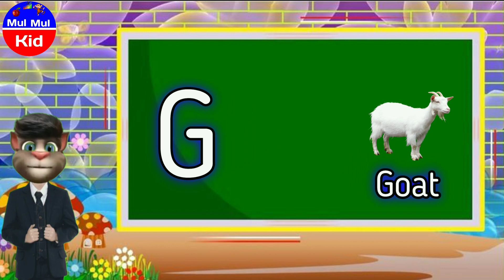a for apple | अ से अनार | alphabet | abcd song | a for apple b for ball c for cat | MulMul Kid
a for apple | अ से अनार | alphabet | abcd song | a for apple b for ball c for cat | abcd | abc song

a for apple b for ball a for apple a for ant b for boy c for cat d for dog abcd song a se anar aa se aam k se kabootar kh se khargosh phonics song nursery rhymes video rhymes video abc song a for apple video doston ye video made for kids hai aur ye video bacchon ke liye banaya hai abcde

Your quiry
a for apple
abcdefg
english alphabet
abcd cartoon
a for apple bi for boy
alphabet songs
a for apple a for ant
nursery rhymes
abcd rhymes
abcd alphabet
abcd
a for apple song
abcd

abcdefg
abcd varnamala
abcd varnamala
english varnamala
english alphabet
A for apple
kids alphabets

एबीसीडी
वर्णमाला